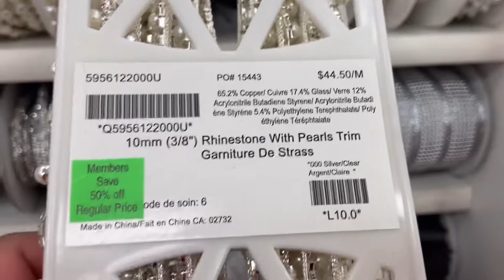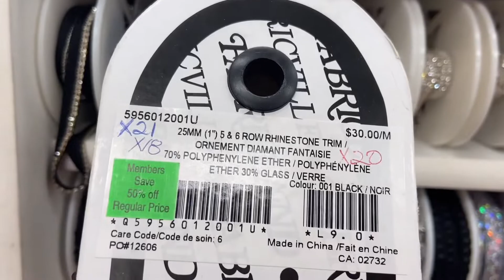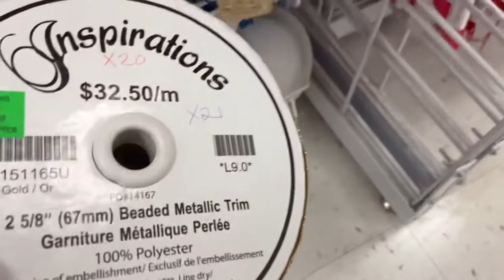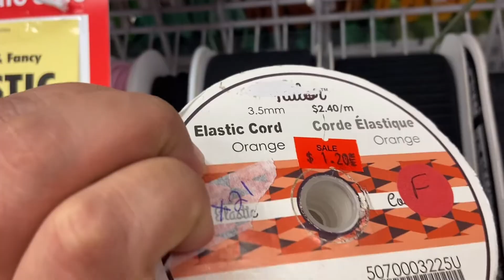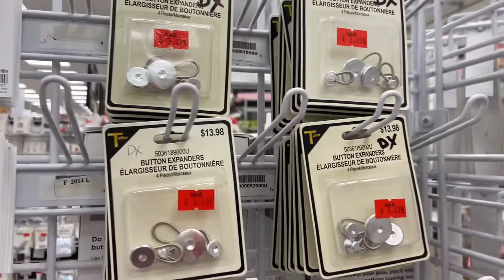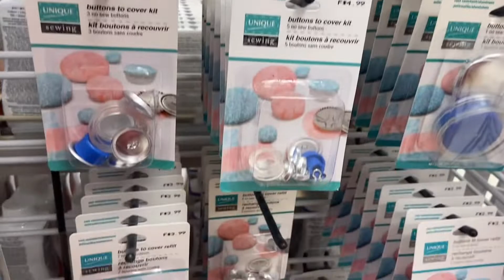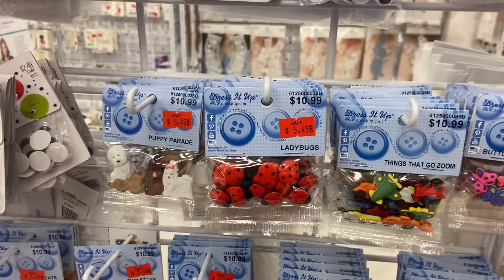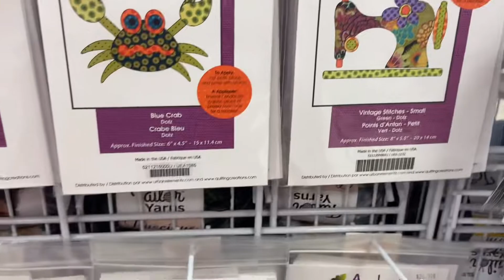Laces & Buttons Are Very Expensive Here 🤦‍♀️/Fabriclandmembership/So Pretty But Expensive